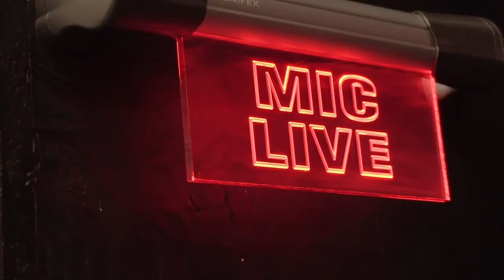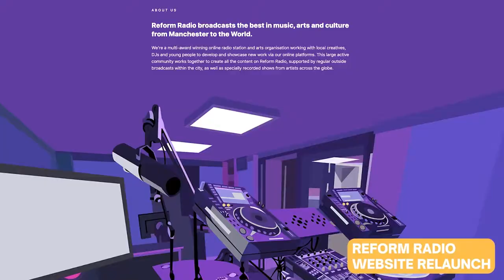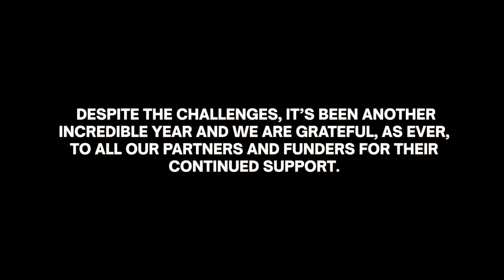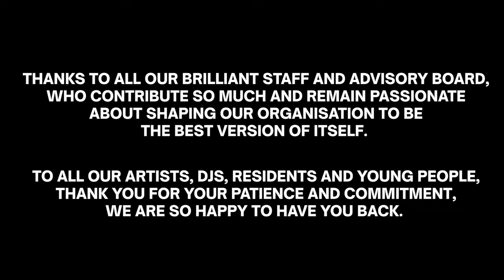Reform Radio Round Up 2021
Here's our own version of 2021 Wrapped.

Despite the challenges, it's been another incredible year and we are grateful, as ever, to all our partners and funders for their continued support.

Of course we couldn't do all this without the exceptional graft of our wonderful staff and advisory board, who contribute so much and remain passionate about shaping our organisation to be the best version of itself. As well as our amazing DJs, young people who we work with and all the artists. Big thank you for making Reform what it is today.